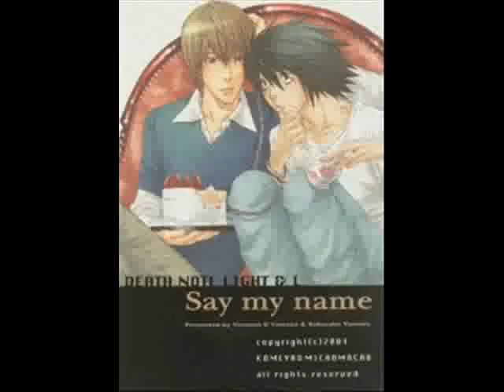Death Note yaoi _ Anima Libera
Death Note yaoi video music: Dj.Raaban Anime Libera